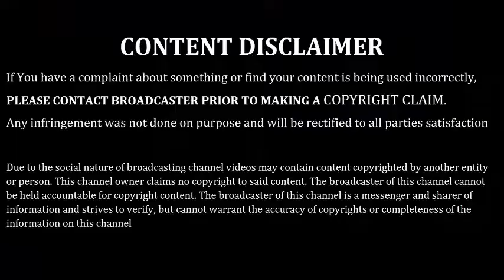Latest Diwali Dresses Collection|kurtidesign Long Gown/kurti neck design|Kajal Aggarwal Photo/image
diwali dress ideas,
diwali dresses 2018,
diwali dress collection 2018,
diwali new collection dress,
dress for diwali,
diwali ke liye dress,
latest diwali dress,
diwali new model dress,
diwali special dress 2018,
diwali traditional dress,
diwali trendy dress,
2018 diwali dress collections
kurti design,